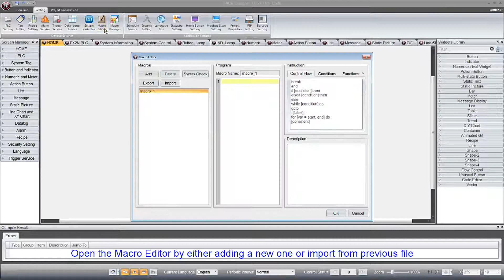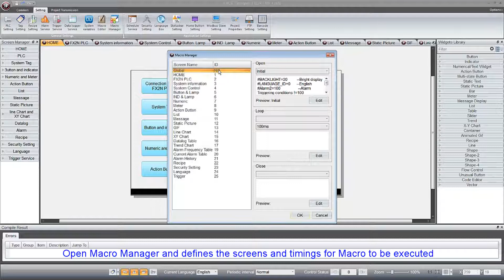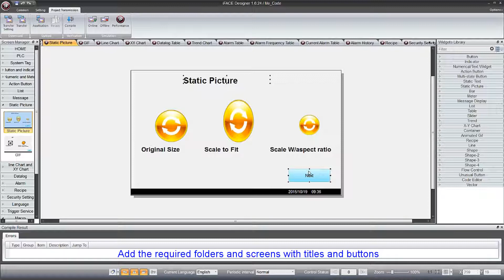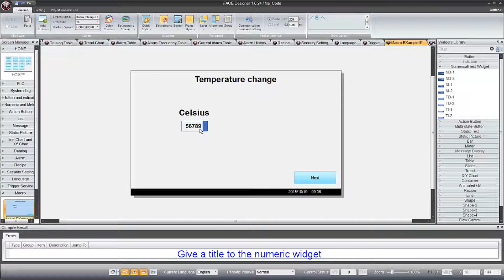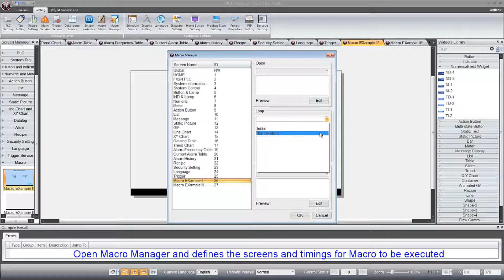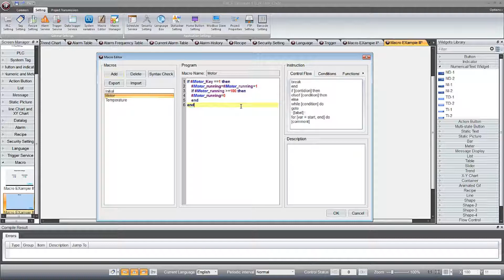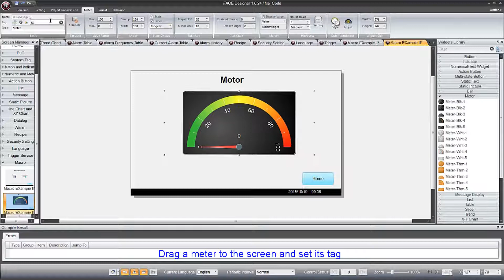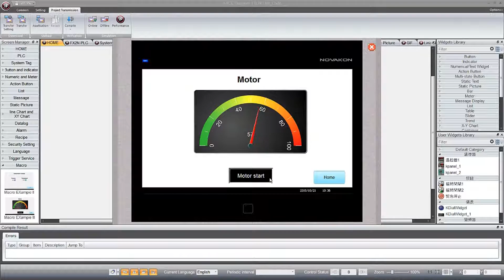16. Marco (English Subtitle)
NOVAKON_iFACE HMI/SCADA visualization software tutorial